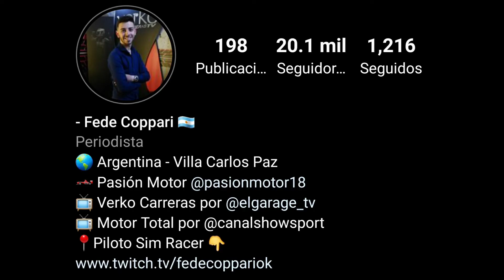Trabajos periodístico Federico Coppari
Verko Carreras TV - El Garage TV
Motor Total - Canal Showsport